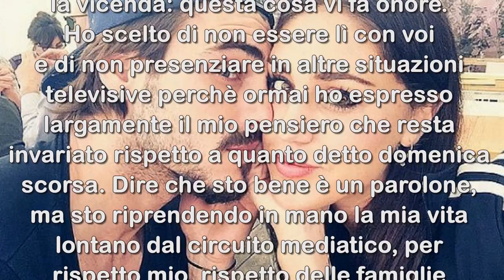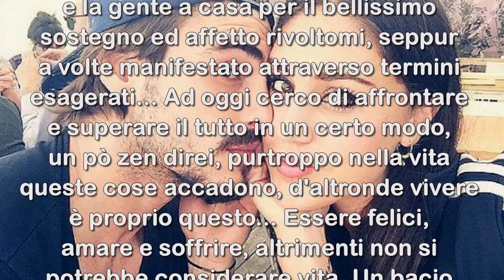FRANCESCO MONTE LETTERA A BARBARA D'URSO SULLA FINE DELLA STORIA CON CECILIA RODRIGUEZ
Francesco Monte scrive una lettera a Barbara D'urso sulla fine della sua storia con Cecilia Rodriguez.